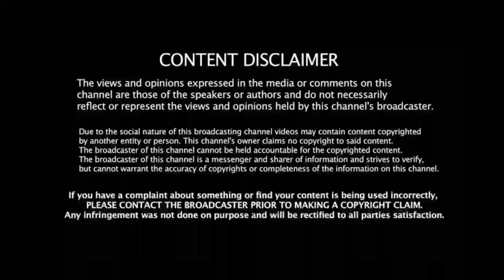தோனி பேச்சை கேட்காமல் சொந்த காசில் சூனியம் வைத்த இலங்கை! பதிராண கொடுத்த செருப்படி! தோனிக்கு பாராட்டு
Support frd's 🙏